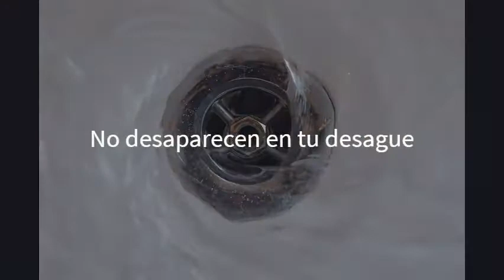Cosmetica natural certificada, con agua termal, con aceite de oliva BIO y plantas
Jabones termales, cremas  y cosmética natural certificada por Bio Inspecta, hecha con agua termal, aceite de oliva virgen extra, y plantas del valle de Luna, reserva de la Biosfera. Productos para el cuidado de pieles sensibles